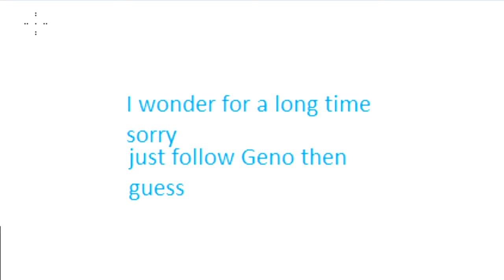Mario rpg :ep 7